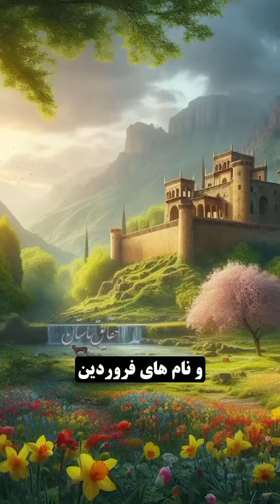آیا میدانستید : رضا شاه گاه شمار ایرانی را آورد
تقویم شمسی یا گاه‌شماری ایرانی، یکی از قدیمی‌ترین سیستم‌های زمان‌شماری است که در جهان استفاده می‌شود. این تقویم بر پایهٔ حرکت خورشید می‌باشد و از زمانهای باستانی تا به امروز به کار می‌رفته است. نخستین تاریخچهٔ تقویم شمسی به دورهٔ امپراتوری هخامنشیان در ایران بازمی‌گردد، اما نسخه‌های قدیمی‌تر آن نیز در تاریخ باستان وجود داشته است.

در تاریخ ایران، چندین نوع تقویم مختلف وجود داشته است، اما از همه مهم‌ترین آنها می‌توان به تقویم‌های زرتشتی، اسلامی (هجری شمسی) و شاهنشاهی سلسلهٔ پهلوی اشاره کرد. تقویم شمسی ایرانی بر اساس تقویم زرتشتی استوار است که سال را بر اساس حرکت خورشید و بهار آغاز می‌کند و شامل 12 ماه و 365 روز است. هر ماه معمولاً 30 روز دارد، به استثنای یکی دو ماه که 29 روزه هستند.

تاریخچهٔ تقویم شمسی ایرانی پر از تغییرات و اصلاحات است، اما با وجود این تغییرات، تقویم شمسی به عنوان نمادی از فرهنگ و تاریخ ایرانیان، همچنان به روزهای ما ادامه می‌دهد و در زندگی روزمره و تقویمی ایرانیان استفاده می‌شود.